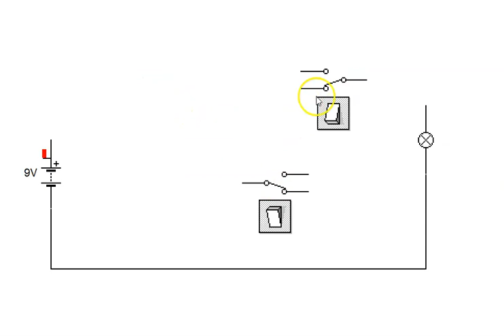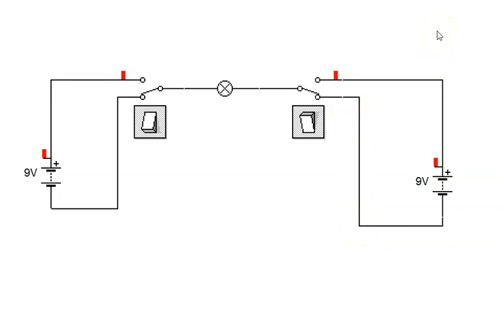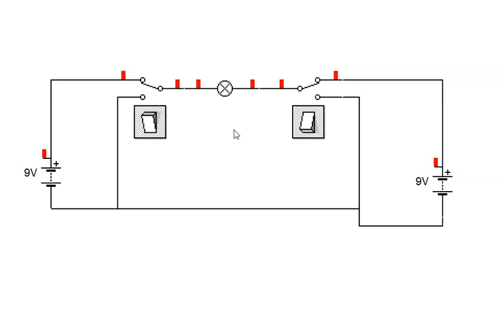explicacion del circuito conmutable para el circuito escalera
en este video podemos ver la explicacion del circuito escalera simulado en cocodrile